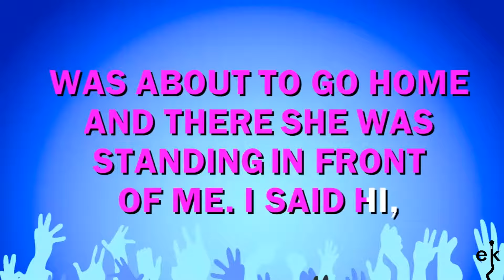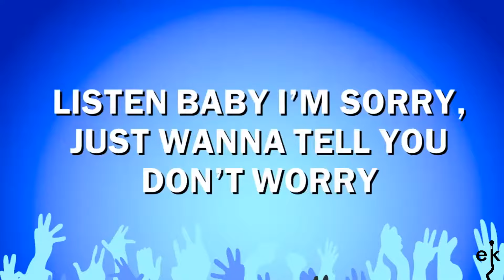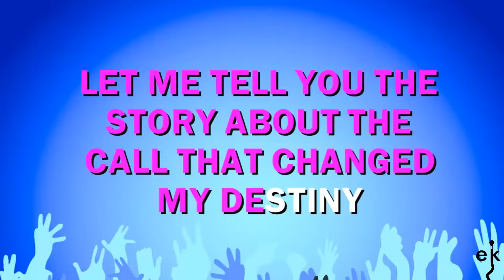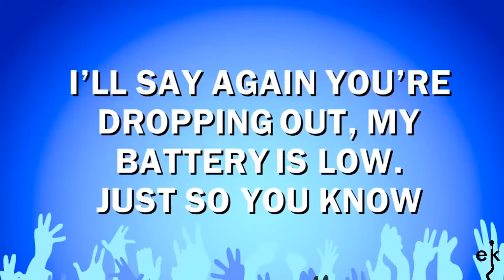The Call - Backstreet Boys (Karaoke Version)